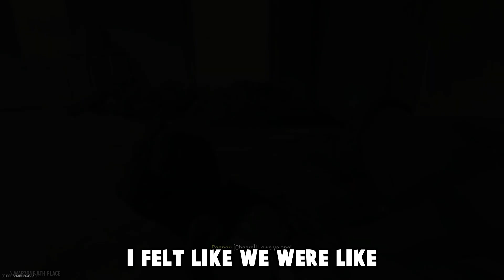WARZONE 2 PROXIMITY CHAT gets HEATED real quick! | Call of Duty: Modern Warfare 2 | Funny Moments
I've been camo grinding for Orion pretty hard in Modern Warfare 2. I decided to let loose and squad up and dub up... or at least attempt to dub up. Warzone 2 is actually super fun, and the proximity chat in it is one of the best features yet. Take the toxic game chat of normal MW2 and crank it up a few notches, and you get this. We had some pretty interesting experiences trying to win. Enjoy!

People in the video:

Sinperking22

Taken username1/Captain_nocrunch

RaspyScorpion79

Please ignore all hate and spam! Thanks!